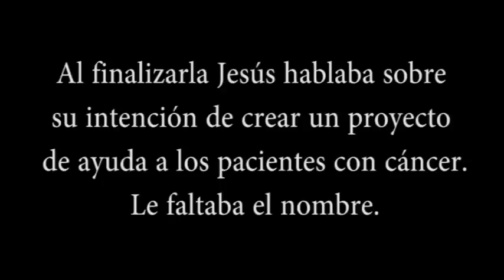siempreyeah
Preciosa entrevista inédita de Jesús en Sierra Nevada, realizada el 24 de abril de 2021 por Ángel Luis Arija para el programa "El Candil" @elcandilrm

Muchísimas gracias por una entrevista tan real, tan natural y "tan Jesús" ❤️

•SPIRIMAN
Página de Facebook: @spiriman.jesus.candel
Perfil de Instagram: @spiriman.yeah
Canal de Youtube: @spirimanjesuscandel

Página de Facebook: @fundacionuapo
Canal de Youtube: @fundacionuapo

•El Libre, el periódico de la verdad
Web: ellibre.es

Página de Facebook: @proyectospiribol
Canal de Youtube: @ProyectoSpiribol

•••Canal administrado por la familia de Jesús Candel•••